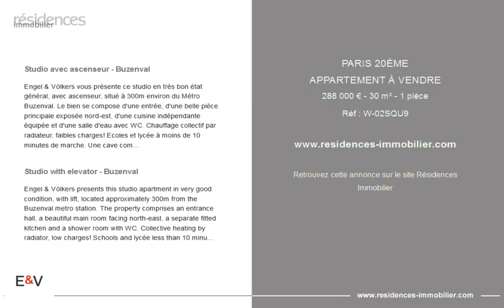PARIS 20ÈME - APPARTEMENT À VENDRE - 288 000 € - 30 m² - 1 pièce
Référence : W-02SQU9

Studio avec ascenseur - Buzenval

Engel & Völkers vous présente ce studio en très bon état général, avec ascenseur, situé à 300m environ du Métro Buzenval. Le bien se compose d'une entrée, d'une belle pièce principale exposée nord-est, d'une cuisine indépendante équipée et d'une salle d'eau avec WC. Chauffage collectif par radiateur, faibles charges! Ecoles et lycée à moins de 10 minutes de marche. Une cave complète ce bien. Possibilité d'acquérir un box en sous-sol. DPE : E ( 248kWh/m²/an ) Emission de Gaz à effet serre : E (52kg CO²/m²/an ) Estimation des coûts annuels d'énergie du logement : 380e - 560€ Copropriété de 296 lots, charges annuelles moyennes des lots de 1 728€, Procédure en cours : non. Honoraires de transaction 5,83% TTC à la charge de l'acquéreur. Prix net vendeur : 272 000€ Proximité Nation. Marché du Cours de Vincennes chaque semaine.

Studio with elevator - Buzenval

Engel & Völkers presents this studio apartment in very good condition, with lift, located approximately 300m from the Buzenval metro station. The property comprises an entrance hall, a beautiful main room facing north-east, a separate fitted kitchen and a shower room with WC. Collective heating by radiator, low charges! Schools and lycée less than 10 minutes' walk away. A cellar completes this property. Possibility of purchasing a basement box. ECD: E ( 248kWh/m²/year ) Greenhouse gas emissions: E (52kg CO²/m²/year) Estimated annual energy costs for the property: 380e - 560€. Co-ownership of 296 lots, average annual charges of €1,728, proceedings in progress: no. Transaction fee 5.83% incl. VAT payable by the buyer. Net selling price: €272,000 Close to Nation. Cours de Vincennes market every week.

|2897223|